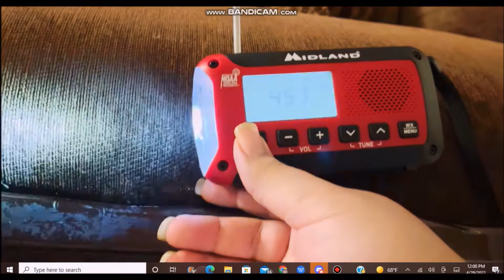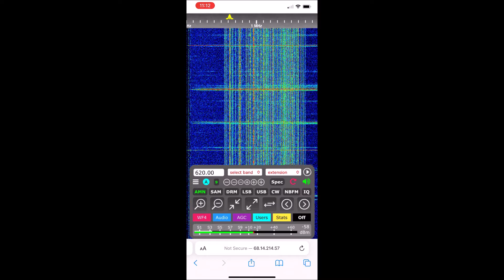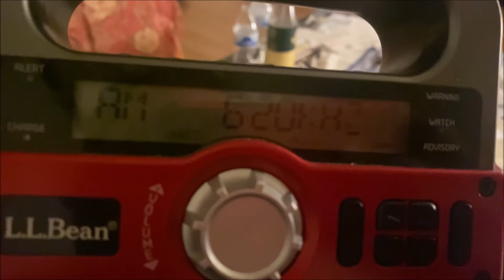Late Night Flooding in the Phoenix Area (EAS #6919-6920) 6/24/22